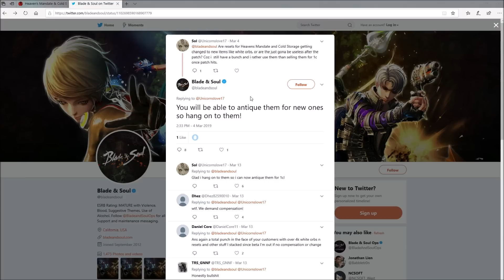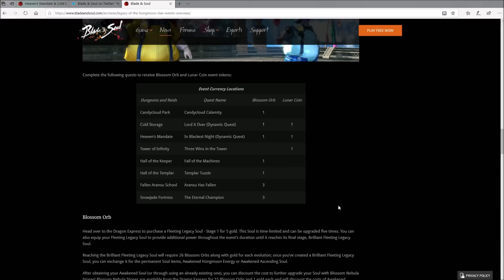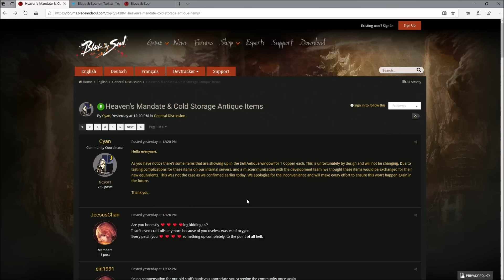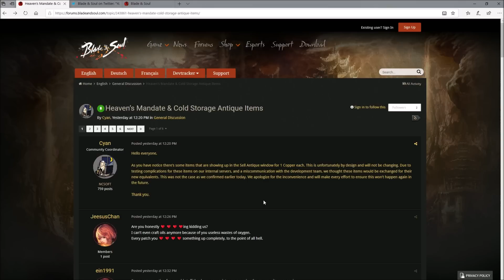Blade and Soul - NCSoft Screws Over Their Players (White Orb Fiasco)